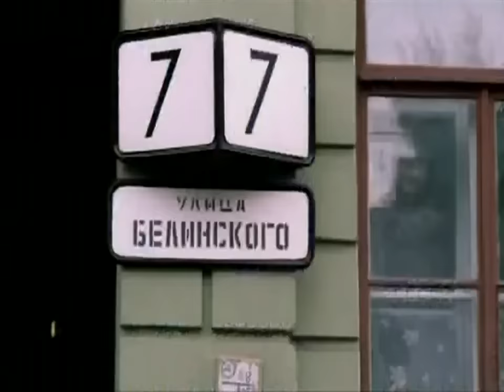KREC - Нежность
Альбомы группы KREC доступны на iTunes:
KREC "Молча проще"